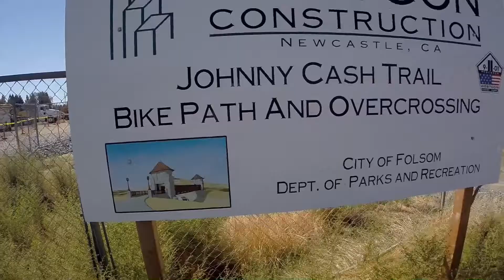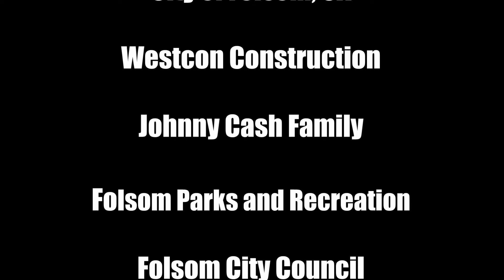Johnny Cash Trail - Phase 1 - Folsom, CA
Built by Westcon Construction, Phase 1 of the Johnny Cash Trail system, which included a large span across Folsom Lake Crossing with a likeness of the Folsom Prison main gate entrance.